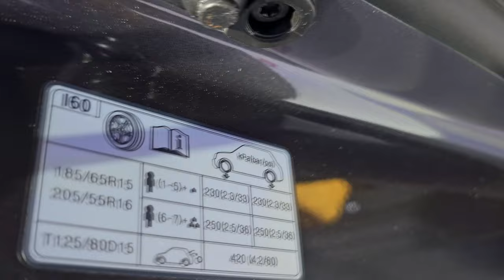New 2023 Huyndai STARGAZER MPV 6 Seat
2023 Huyndai STARGAZER MPV 6 Seat

Bangkok International Motor Show 2023